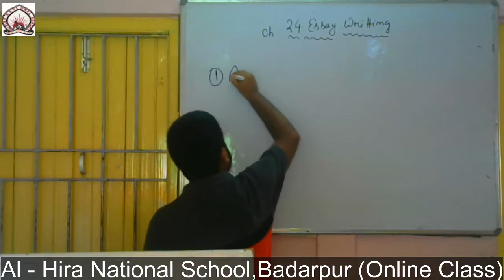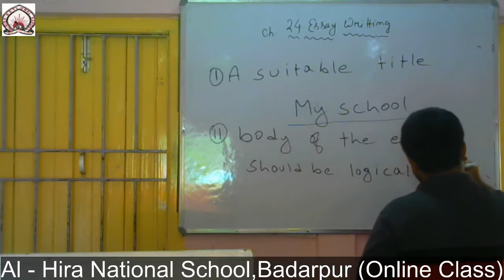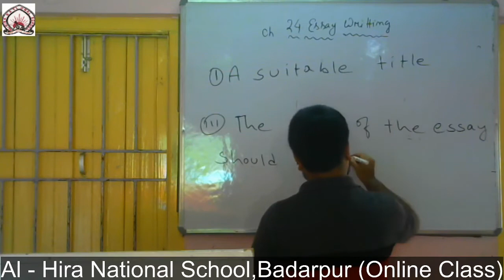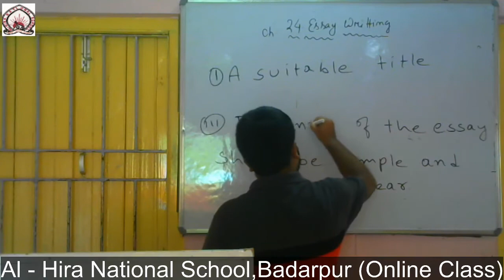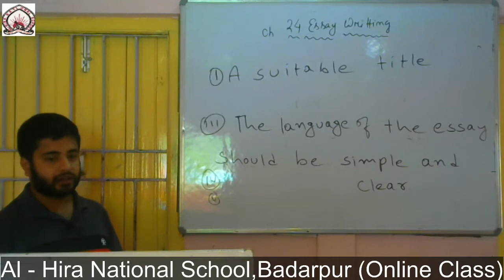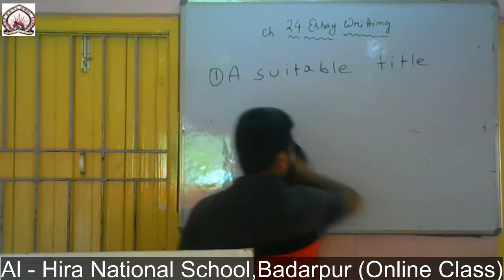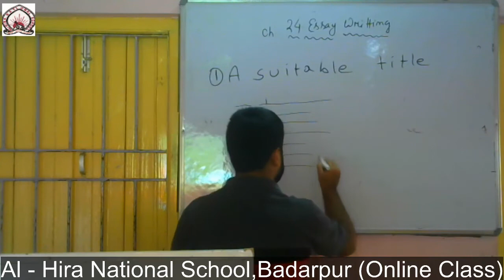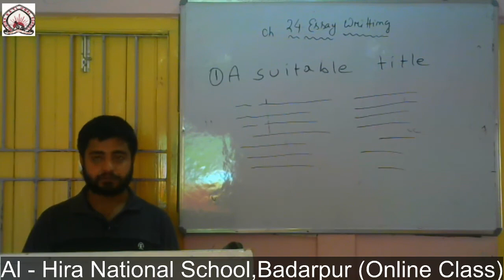English - II, Chapter - 24 of Class VI